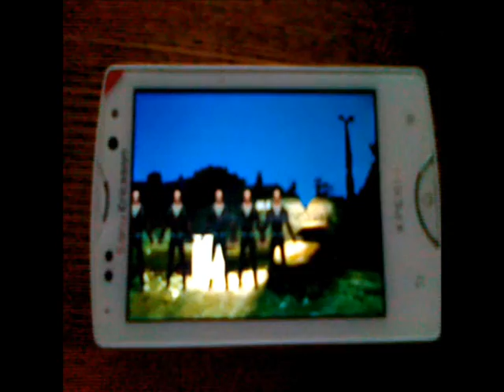Без имени 0001